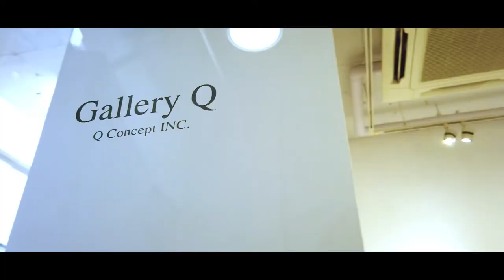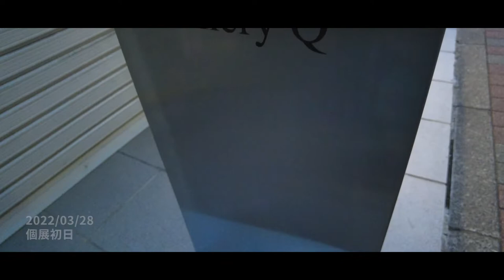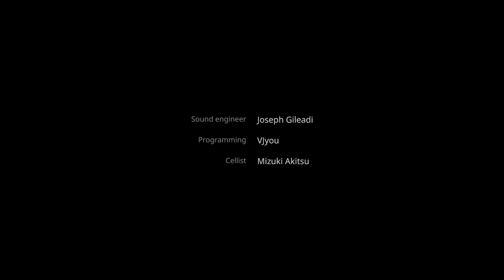RAURA EMMA SUZUKI 2022年 個展 - 記憶 - ドキュメンタリー動画 銀座ギャラリーQ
CREATIVE DIARY - Documentary-

RAURA EMMA SUZUKI　 – SOLO EXHIBITIONS –
Gallery Q “RAURA EMMA SUZUKI -MEMORY-“ Ginza,Tokyo,JAPAN

Sound engineer Joseph Gileadi
Programming　Vjyou
Cellist　Mizuki Akitsu

Special　Thanks
Gallery Q
CRYSTAL RESONANCE INSTITUTE
Art in Culture
Warehouse TERRADA

動画制作ーーーーーーー
Slowtime design Inc.

Producer　Jun Arai
Director　Atsushi Harada
Edit　Yuta Suda
Title Design　Miyuna Oshima